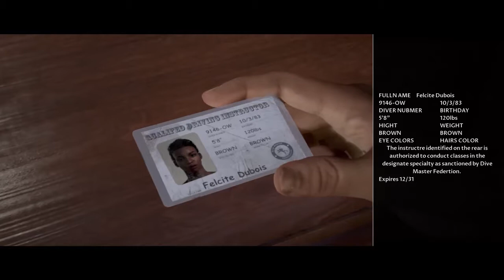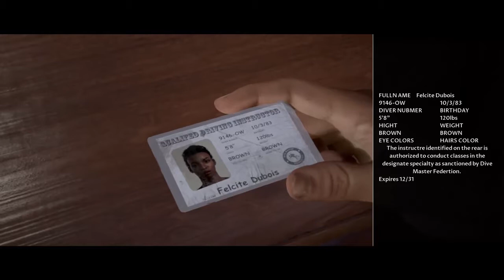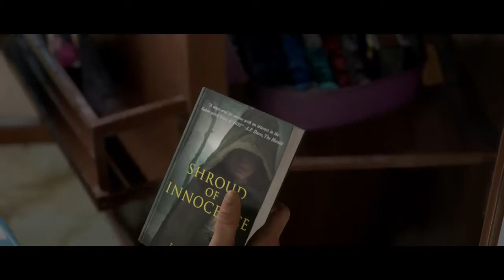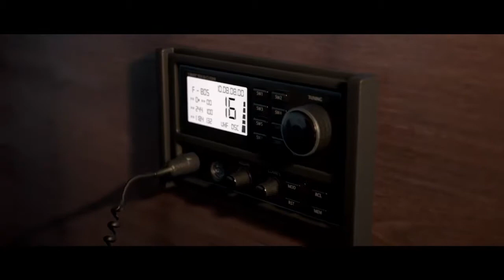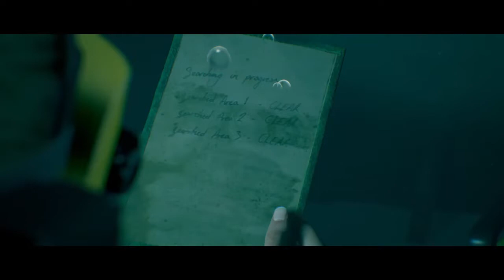lets play man of medan blind part 2